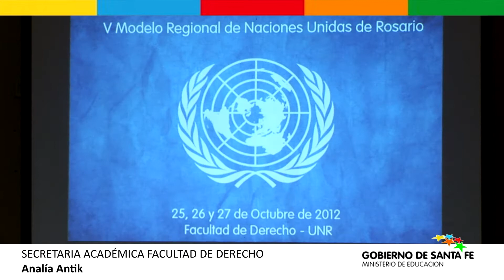V MODELO REGIONAL DE NACIONES UNIDAS ROSARIO - OAJNU